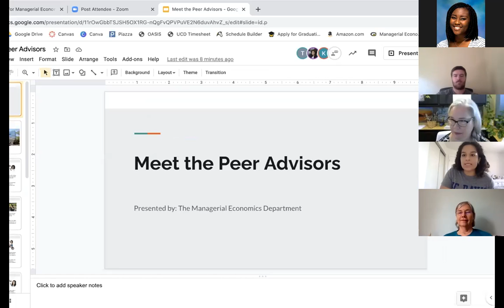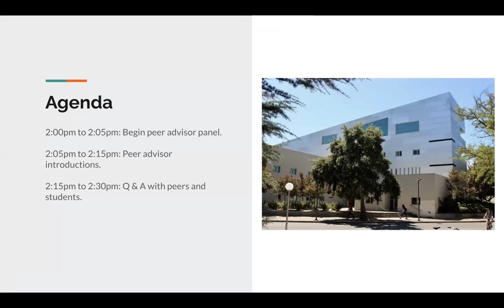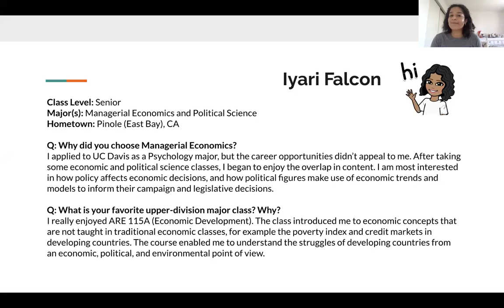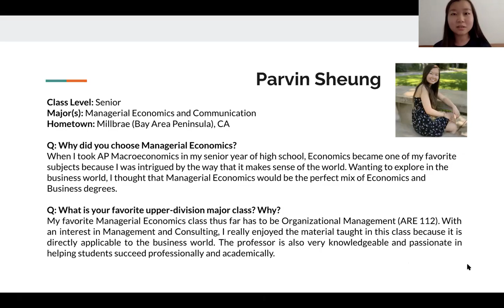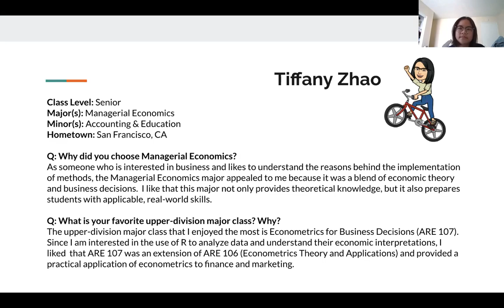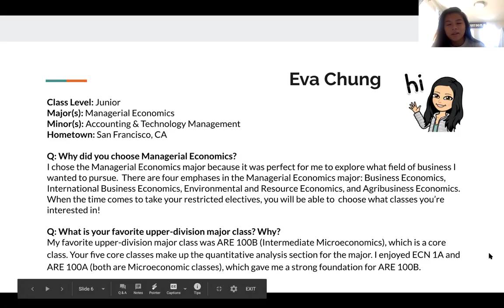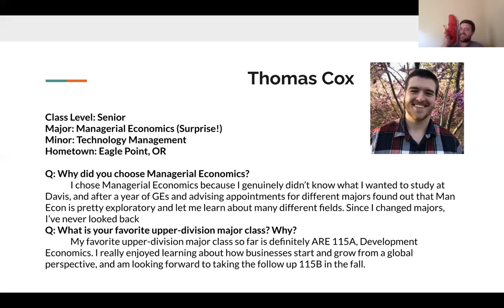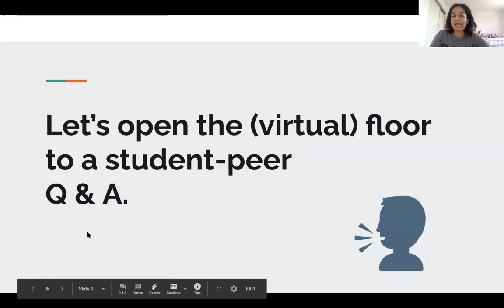9 29 20 MGE Peer and Staff Panel with Q&A 1